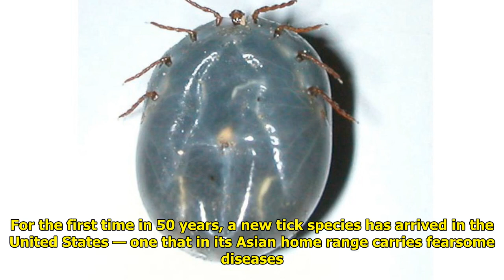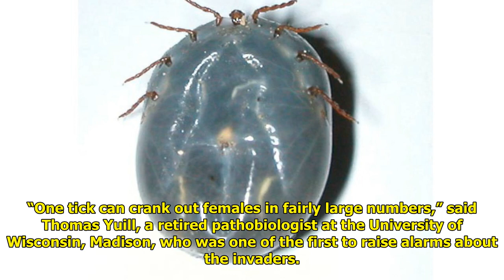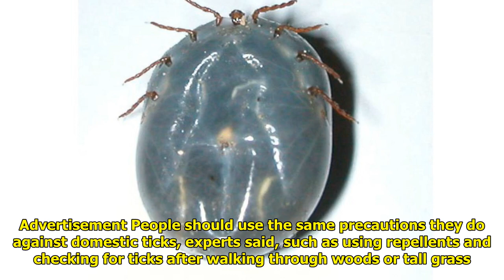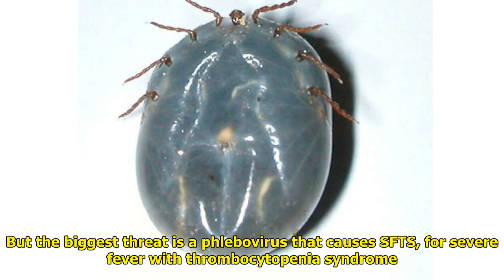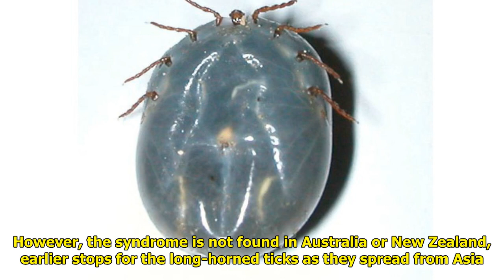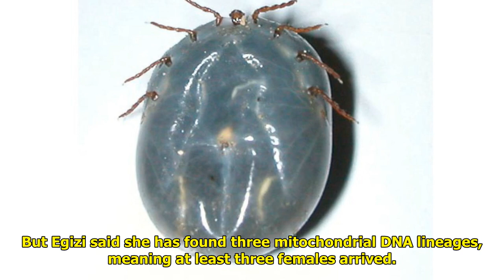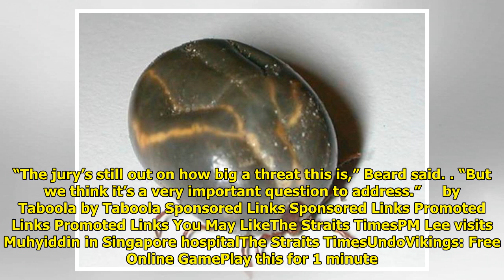An invasive new tick is spreading in the U.S.